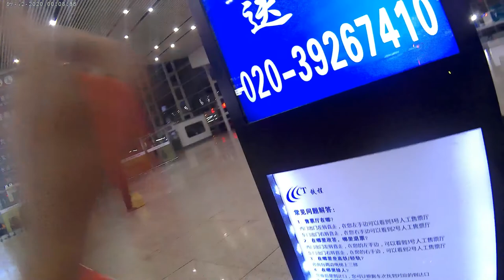Longji Rice Terraces, Minority Village Day Tour, Li River Cruise and Reed Flute Cave, Guilin, China